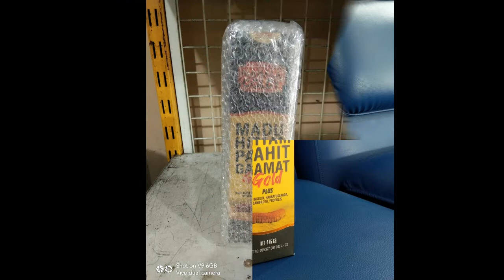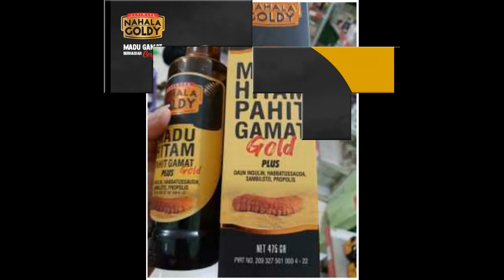SEHAT BERSAMA MADU NAHALA GOLDY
Apa itu madu hitam pahit? Sama seperti madu biasa, madu hitam pahit merupakan cairan yang dihasilkan lebah setelah menghisap nektar.

Warna madu bervariasi dari terang hingga lebih gelap atau hitam. Makin gelap warnanya, maka makin efektif manfaatnya sebagai antibakteri dan lebih kaya antioksidan.

Inilah mengapa banyak orang yang menganggap manfaat madu hitam lebih baik dibandingkan madu biasa.
Satu faktor yang menjadikan manfaat madu hitam lebih unggul adalah kandungan asam fenolat dan flavonoid.

▪️ Asam Fenolat
Senyawa asam fenolat sendiri merupakan salah satu kelompok senyawa terpenting pada tumbuhan dan jenisnya pun sangat beragam
▪️ Flavonoid

Manfaat madu hitam bagi kesehatan lainnya yaitu terkait antioksidan flavonoid yang terkandung di dalamnya. Penelitian tentang senyawa ini telah banyak dilakukan.

Bedanya, madu hitam berasal dari lebah hutan yang menghisap sari pohon mahoni. Dari sisi rasa dan tekstur, madu hitam memiliki campuran rasa pahit manis dengan warna lebih pekat dibandingkan madu lain. Sedangkan dari sisi gizi, madu hitam mengandung nutrisi yang lebih banyak dari madu biasa.

📌 Berikut sejumlah manfaat serta khasiat Madu Hitam  Pahit :

✅ Menurunkan Kolesterol Jahat
✅ Meningkatkan Sistem Kekebalan Tubuh
✅ Menyembuhkan Gangguan Pernapasan
✅ Meredakan Gejala Maag
✅ Lebih Aman untuk Penderita Diabetes
✅ Mempercepat Proses Penyembuhan Luka
✅ Meredakan Gejala Asam Urat
✅ Meningkatkan Stamina
✅ Memperkuat Tulang
✅ Menjaga Kesehatan Kulit

MADU HITAM PAHIT GAMAT NAHALA GOLDY
Nahala Goldy merupakan ramuan madu hitam pahit dengan ekstrak gamat gold plus yang dikombinasikan dengan ekstrak herbal pilihan.

📌 Komposisi
✔️Madu
✔️Ekstrak gamat emas
✔️Ekstrak sambiloto
✔️Ekstrak daun insulin
✔️Propolis trigona
✔️Minyak habbatussauda
✔️Sirup simpleks
✔️Bahan lainnya

Komposisi Nahala Goldy diyakini ampuh membantu tubuh dalam memelihara kesehatan, meningkatkan imunitas, dan berperan sebagai ‘booster’ energi untuk meningkatkan stamina.

📌 Legalitas
Nahala Goldy memiliki izin produksi dan edar dari Dinas Kesehatan dan bersertifikat halal LP-POM MUI.

Demikian deretan khasiat madu hitam yang baik untuk kesehatan. Setelah mengetahui manfaat madu hitam di atas, mulai sekarang Anda dapat menyediakan madu hitam sebagai pelengkap asupan nutrisi bagi anggota keluarga di rumah.

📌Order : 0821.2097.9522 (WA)